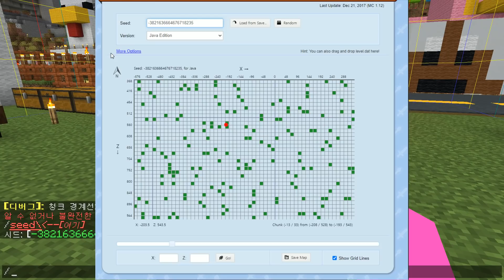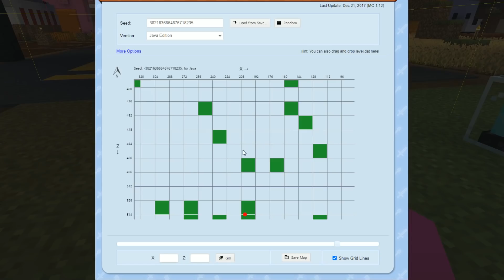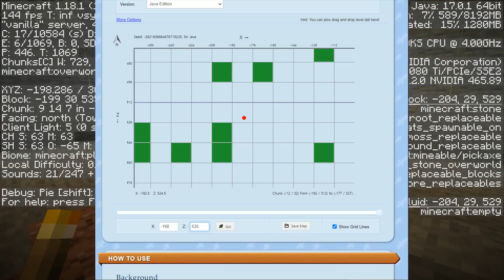[마인크래프트] 피그시티 시즌6 63화 액괴슬라임 농장을 만들었어요!!! 찰싹찰싹!! 얘들아 움직여!!!